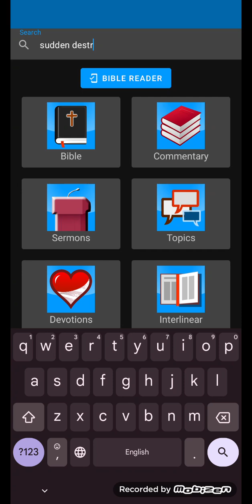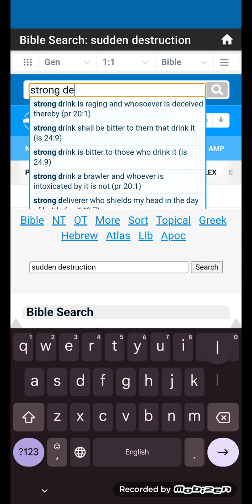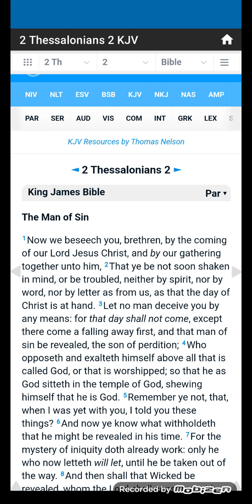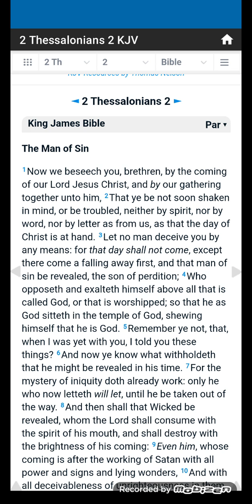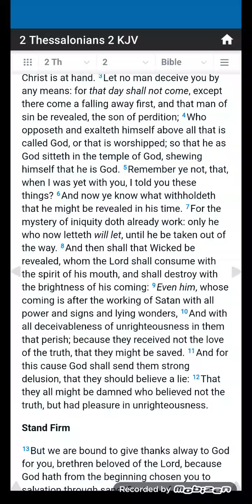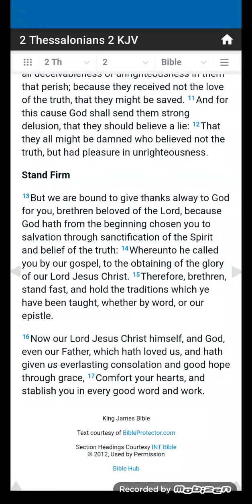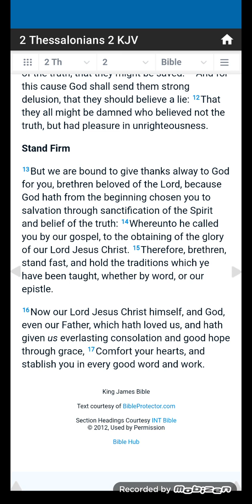the time draws near